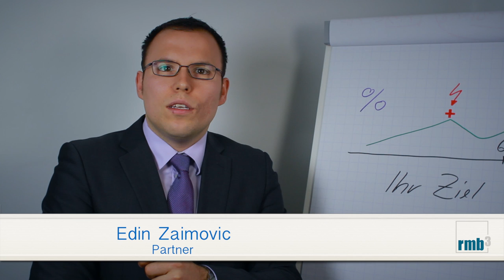Imagevideo: rmb3 - Ehrbarer Kaufmann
Ein Imagevideo der Bergischen Innovations GmbH
rmb3 hat sich der durch den Bundesverbands Deutscher Versicherungskaufleute e.V. ins Leben gerufenen Initiative des Ehrbaren Kaufmanns selbstverpflichtend angeschlossen. Die rmb3-Partner nehmen dazu in diesem Video Stellung.